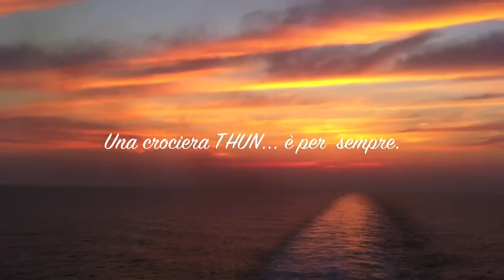Crociera Degli Angeli Thun 2012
Crociera degli angeli Thun Club 2012.  Itinerario Mediterranseo ovest , Catania, Napoli,Marsiglia,Valencia, Ibiza, Tunisi